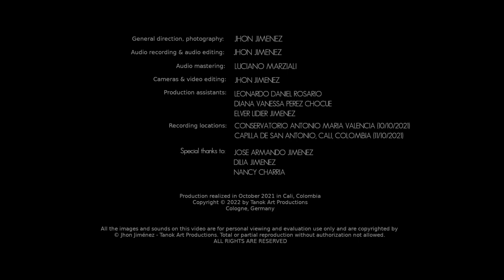Clemente Díaz plays Afecto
Colombian composer Clemente Díaz plays his piece "Afecto". This production was made in Cali, Colombia in October 2021 by Jhon Jiménez - TANOK ART Productions as part of the DIALOGUES series.